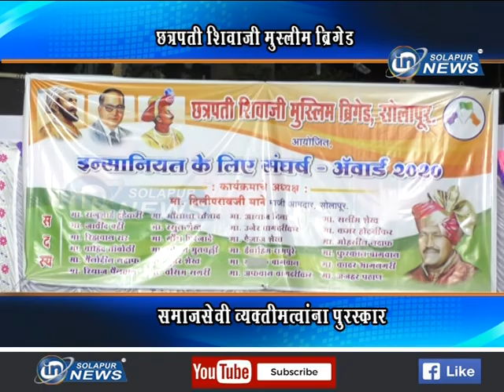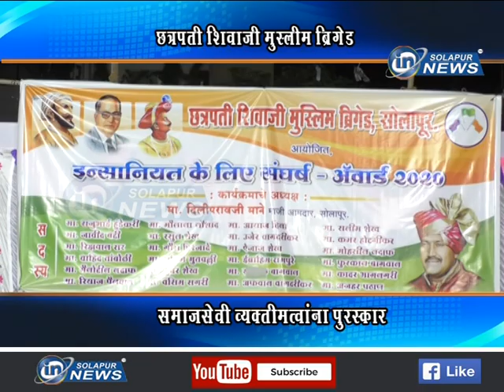MUSLIM BRIGED | छत्रपती शिवाजी मुस्लीम ब्रिगेड... समाजसेवी व्यक्तीमत्वांना पुरस्कार...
छत्रपती शिवाजी मुस्लीम ब्रिगेड... समाजसेवी व्यक्तीमत्वांना पुरस्कार...